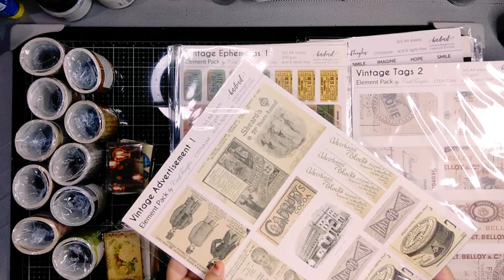Unboxing Of DT Kit By Monalisa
Hello Everyone,

Today we have our DT member Monalisa sharing her DT kit with us. Do check it out and show some love.

Thanks,
Team HNDMD